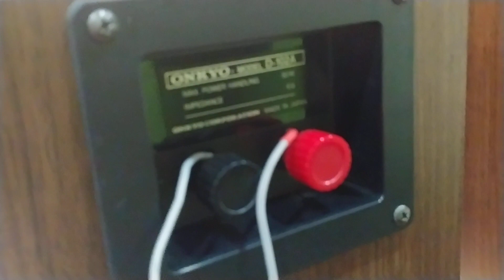Onkyo D-102a made in Japan, trùng series, đẹp xuất sắc. Giá 1tr8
Loa Bookshelf Onkyo D-102A made in Japan. Loa đẹp xuất sắc, góc cạnh không bể nở, đúng cặp L R & trùng series (... 0873).
Là dòng cao của loa bookshelf Onkyo, mỗi loa 2 bộ phân tầng bass - treble riêng, các củ loa cũng được sản xuất tại Nhật. Củ từ loa bass & treble đều lớn gần bằng mặt loa & có bọc chống nhiễu để không bị ảnh hưởng những thiết bị khác khi để gần.
Công suất 80W/loa & nặng hơn 10kg/cặp, chất âm rất hay, chi tiết, bass mạnh, nghe hay nhiều thể loại nhạc.
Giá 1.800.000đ